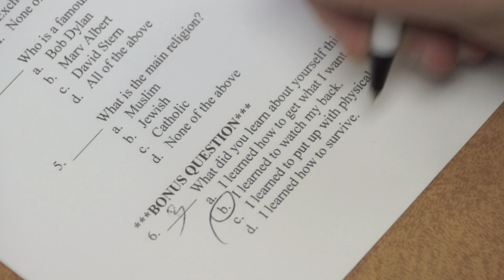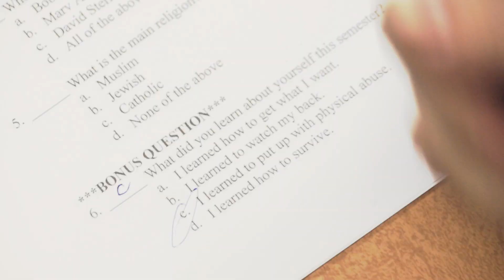SEMESTER Trailer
Watch as Mike, Jessica, Dina and Adam navigate their newfound freedom at SAM State University.